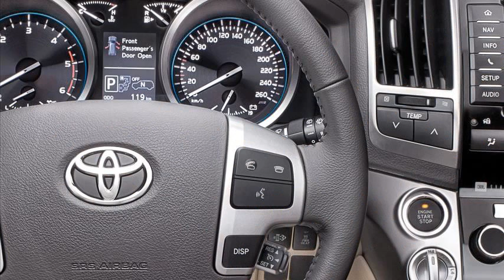toyota land cruiser v8 2013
toyota land cruiser v8 2013 review
toyota land cruiser v8 2013 price in uk